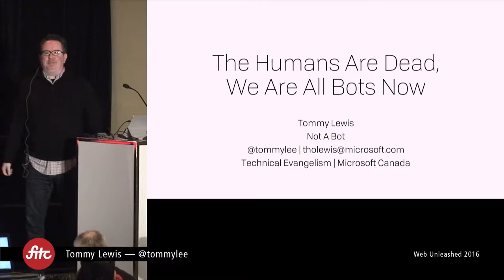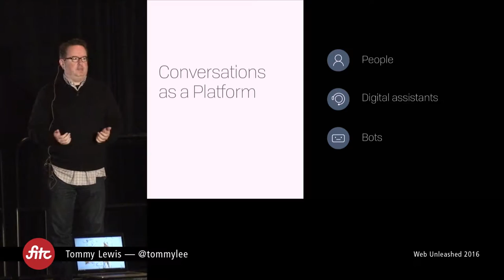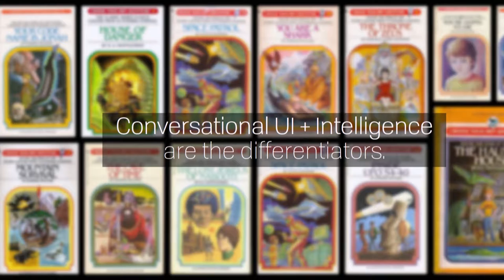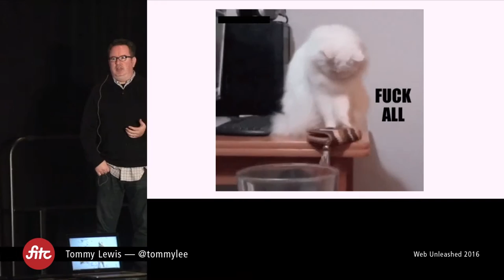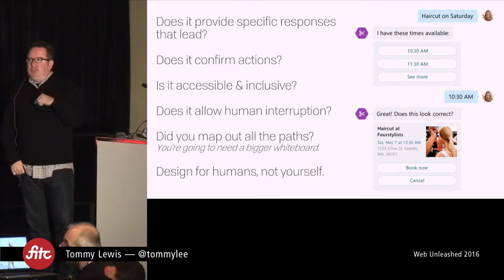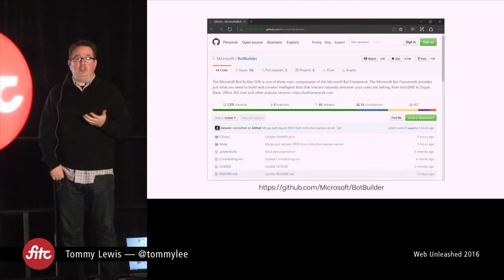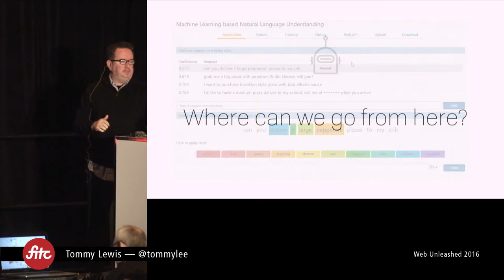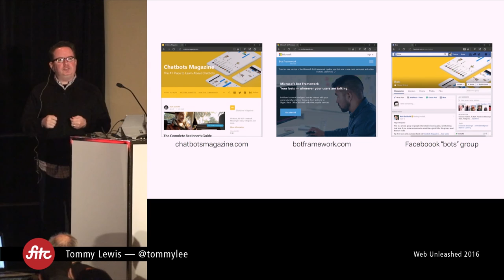Tommy Lewis - The Humans Are Dead, We Are All Bots Now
Public Enemy once said “Don’t believe the hype”, so it’s easy enough to take the concept of “conversational bots” and dismiss them like many of the other hyped-up technologies with the attention span of a tweet. We can now order pizza by messaging with a bot, who cares? But let’s stop and consider bots conceptually as a new interaction model, conversation. With a new perspective, we may find that bots are the next generation of interaction (Facebook, Slack, Google, Snapchat, & Skype believe it is already here), as well as lead to our eventual extinction (ok, maybe we’re being slightly hyperbolic…).

In this session, we will start by looking at why now is the time for us to consider designing & building bots, how we should conceptually design them and what makes a good or lame bot. Then we will talk about tools we can use to build simple bots that can give us baby otter pics to complex bots that use machine-base AI that can recognize your emotions. If you are looking at a new way of engaging online, then you have to check out this session.

FITC produces events for digital creators in Toronto, Amsterdam, NYC and beyond